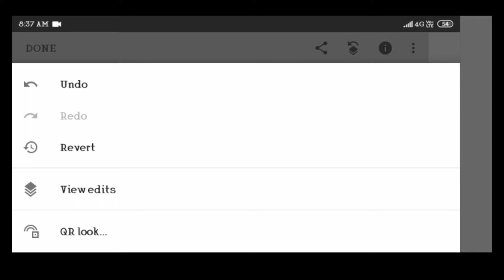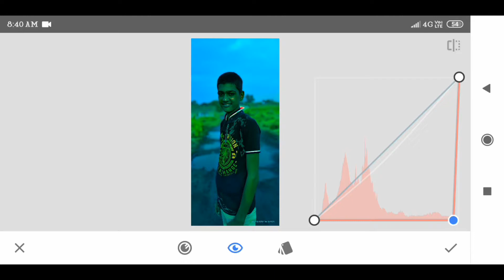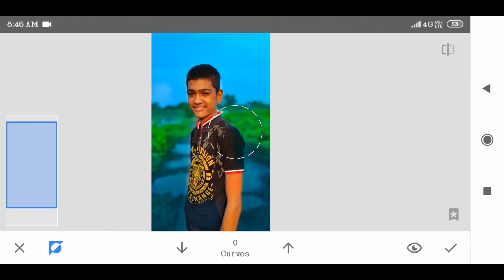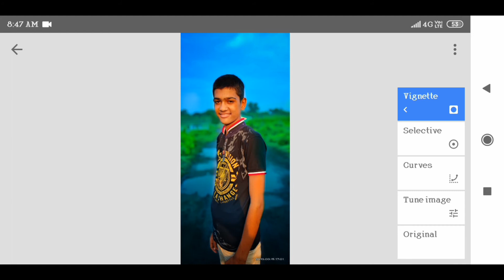How to Sky colour editing in snapseed __ Snapseed editing sky colour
Snapseed Sky colour editing🔥

How To sky colour editing

Ak edit